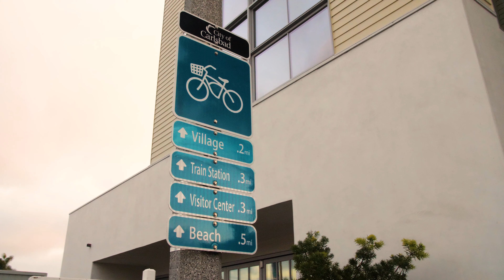Sophisticated New York Style Loft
VideoSellsRealEstate.com
Produced & Directed by David A. Moya
Filmed by David A. Moya, Josh McMurtrie & Colin Leibold
Edited by Josh McMurtrie